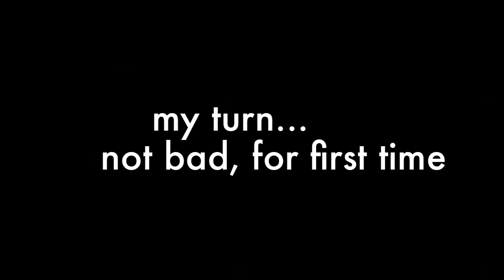How to Trial - a day with the Florida Trial Association FTA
Having fun over Hardrock Cycle Park, Ocala, FL